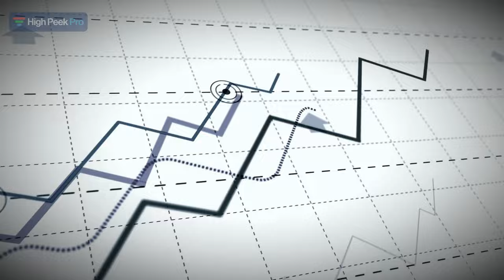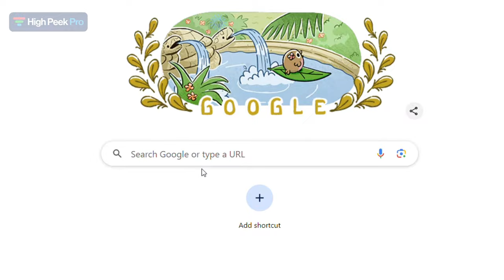How AI is changing the future of work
Explore the future of work in 2024 as AI technology continues to revolutionise the job market. Learn how artificial intelligence is reshaping industries and transforming the way we work. Stay ahead of the curve and prepare for the AI takeover in the workplace!

*TIMESTAMPS*
Navigate through the video with ease using the below timestamps to find the most relevant sections for you:

00:00 Intro
00:40 AI Challenges
01:25 Psychological Impact
01:40 AI Advantages
02:10 Increased Productivity
03:00 Adapting the Workplace
03:50 Support Employees
05:30 How to get started
06:40 Conclusion

⚡️ **HIGH PEEK PRO**: Get access to information on how to transform your business into a more profitable venture without the hustle:

**WHO AM I:**
My mission is to help you achieve more with less stress. Let's redefine success together through the power of the anti-hustle.